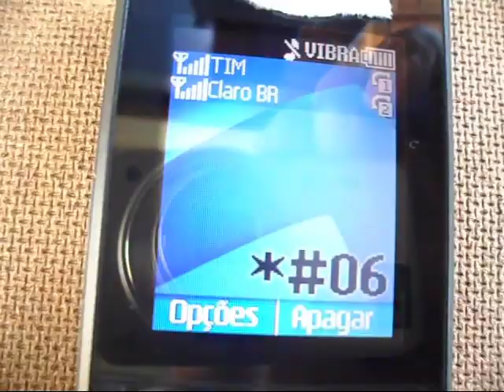SERIAL IMEI DO CELULAR ULTIL CASO SEJA ROUBADO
SERIAL IMEI DO CELULAR ULTIL CASO SEJA ROUBADO ISSO TEM QUE SER FEITO ASSIM QUE VC COMPRA O CELULAR ANOTE TUDO MODELO E ESTE SERIAL  CASO VC PERDER SER CELULAR LIGUE PARA  SUA OPERADORA PARA BLOQUEAR O CHIP E TAMBEM O CELULAR ASSIM OUTRA PESSOA NÃO VAI USAR ELE PARA LIGAR NEM RECEBER LIGAÇÕES AI VC VAI EM UMA LOJA COMPRA UM CHIP VIRGEM COM O MESMO NUMERO QUE VC PERDEU OU FOI ROUBADO FACIL